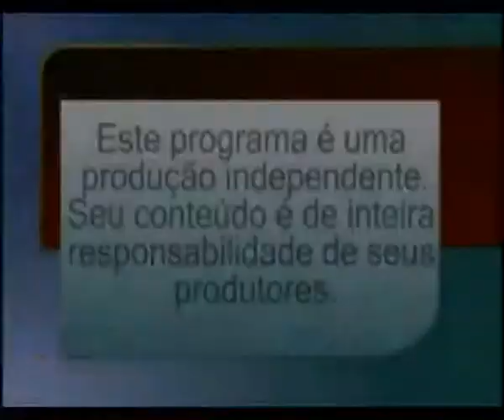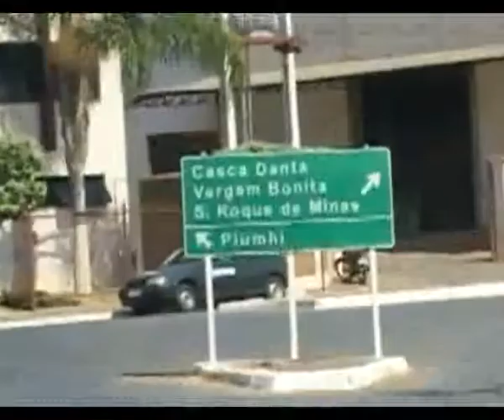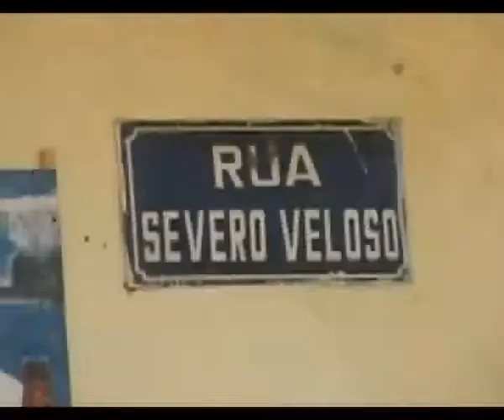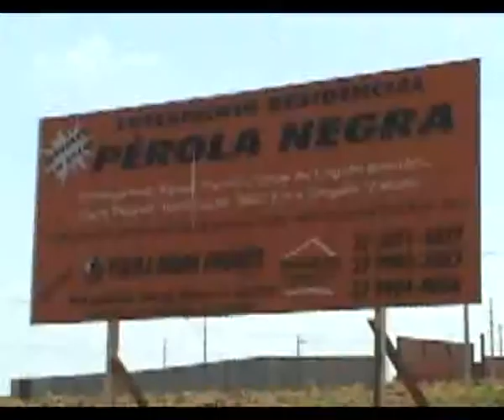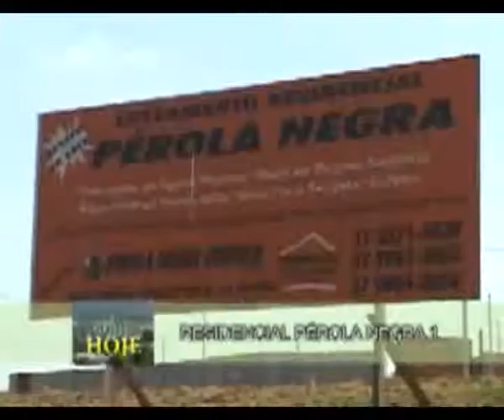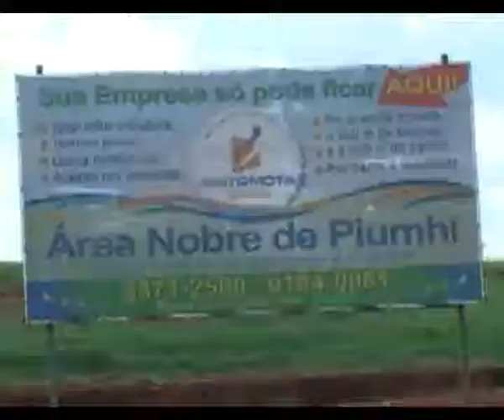Piumhi na TV - 05/09/2011 - Bloco 1 (Parte 1)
Piumhi Hoje "Especial Imóveis": Flash Bairro Novo Horizonte  ◘  Flash Residencial Pérola Negra 1